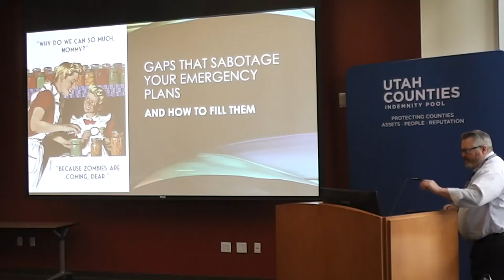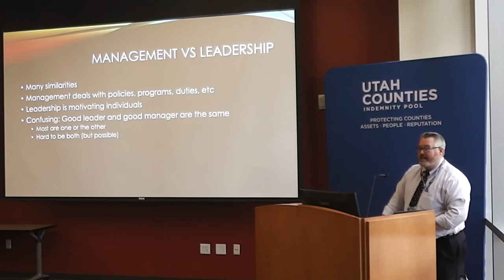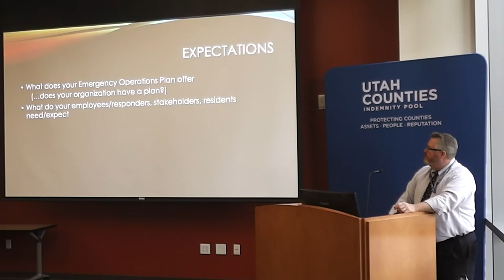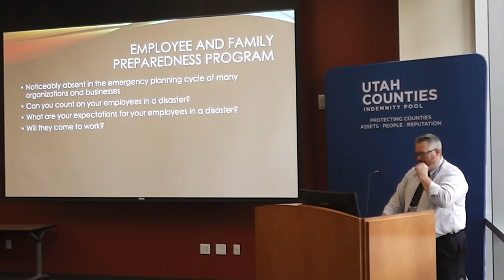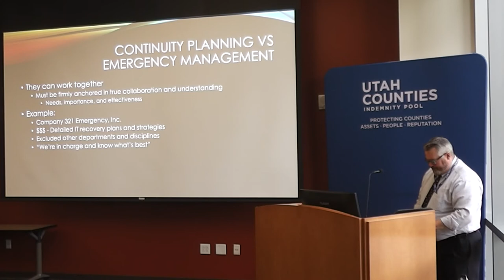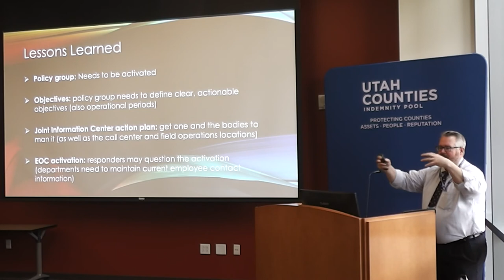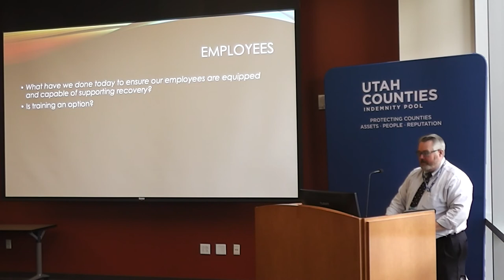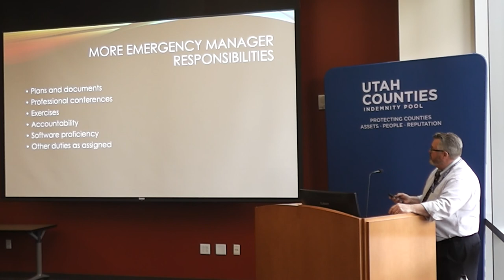Gaps That Sabotage Your Emergency Plans & How to Fill Them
Facilities Management Workshop 2019